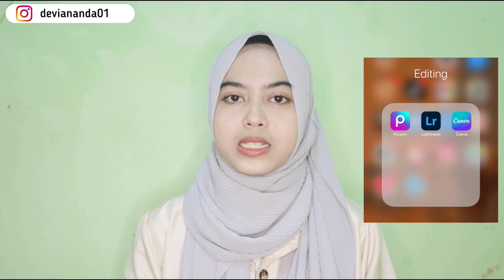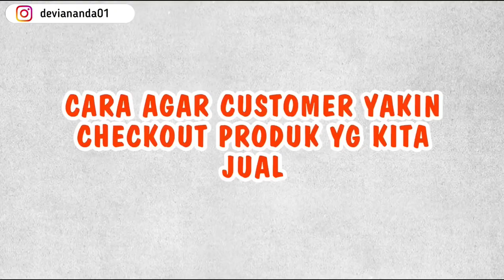CARA SUKSES TOKO DI SHOPEE BANYAK PEMBELI | CARA LARIS JUALAN DI SHOPEE TERBARU 2022 RAME CEPAT LAKU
Halo semuanya, jadi di video kali ini aku bahas cara agar toko di shopee rame orderan dan banyak pembeli. Bagi kalian seller shopee yang masih sepi penjualan, belum pecah telur juga, belum pernah dapat orderan pertama. Wajib banget simak videonya sampai habis yaa. Semoga bermanfaat🥰

-rate bersahabat-